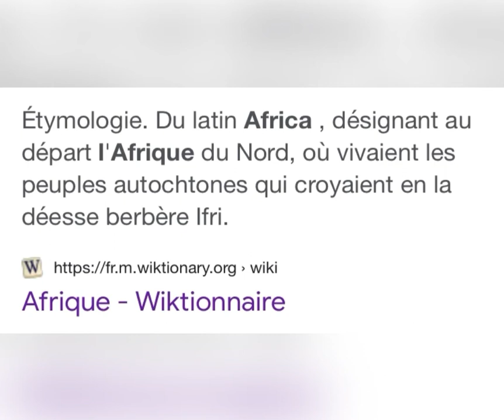Les Nord-Africains sont les vrais africains